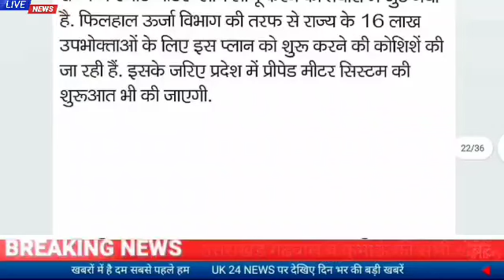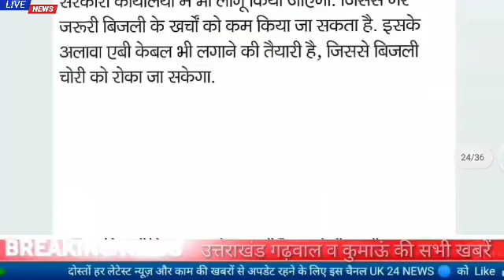30 जनवरी उत्तराखंड समाचार।मौसम विभाग का भारी बारिश बर्फबारी का रेड अलर्ट,SSP ने गंगा घाट को लिया गोद